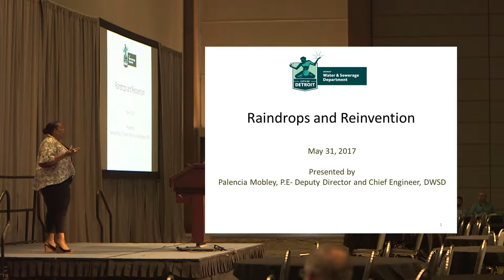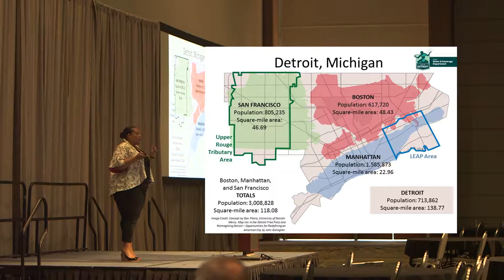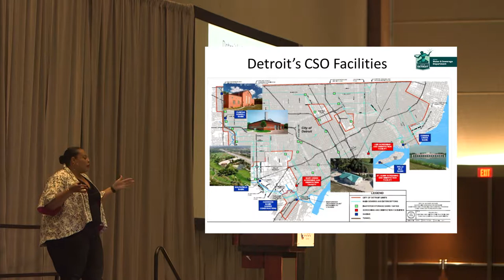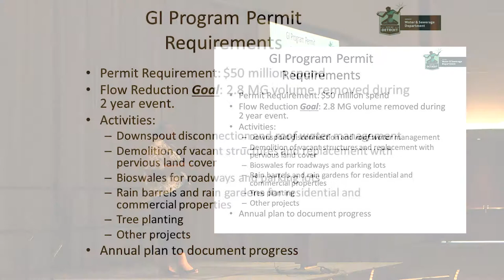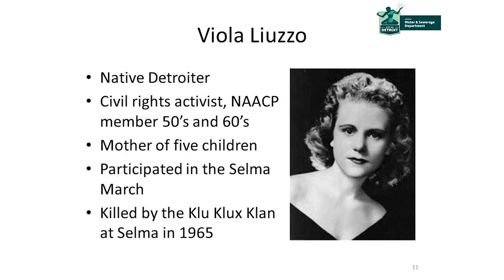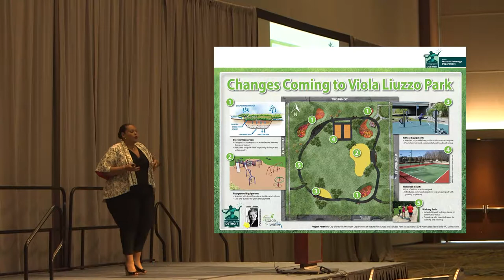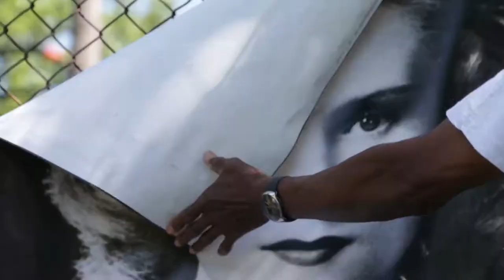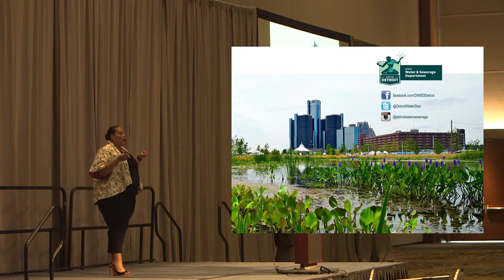Raindrops & Reinvention - Palencia Mobley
Palencia Mobley, Deputy Director/Chief Engineer, Detroit Water and Sewerage Department highlights how Detroit is reinventing itself by rethinking how stormwater is being management at many sites throughout the city.

Great Lakes and St. Lawrence Green Infrastructure Conference.
May 31, 2017, Cobo Center, Detroit, MI.